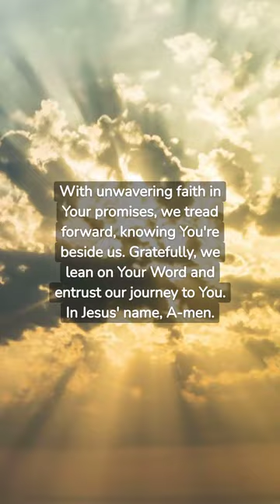Psalm 35 Prayer To Break The Bonds | The lord's prayer